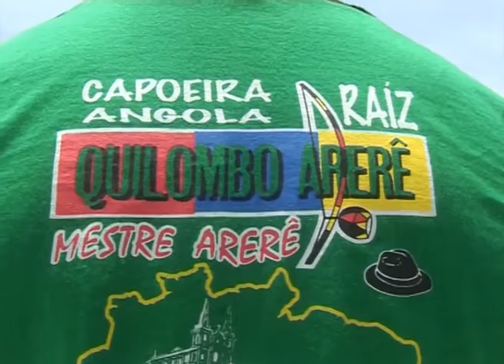SEDUCTION IN RIO CITY - FESTOUR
Brazil, officially the Federative Republic of Brazil, is the largest country in South America and in the Latin America region. It is the world's fifth largest country, both by geographical area and by population with over 193 million people.
The mountain is only one of several monolithic morros (hills) of granite and quartz that rise straight from the water's edge around Rio de Janeiro. A glass-walled cable car (in popular Portuguese, bondinho - more properly called teleférico), capable of holding 65 passengers, runs along a 1400-metre route between the peaks of Pão de Açúcar and Morro da Urca every 20 minutes. The original cable car line was built in 1912 and rebuilt around 1972/1973 and in 2008. The cable car leaves a ground station located at the base of the Babilônia hill, to the Urca hill and then to the Pão de Açúcar.